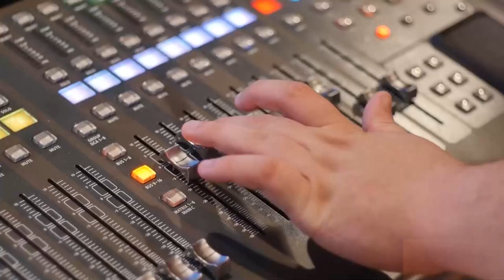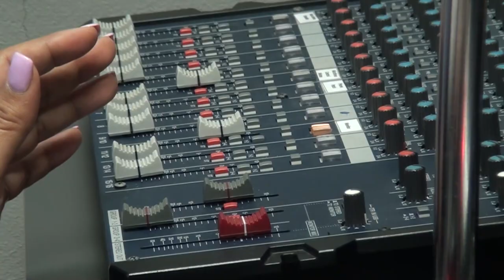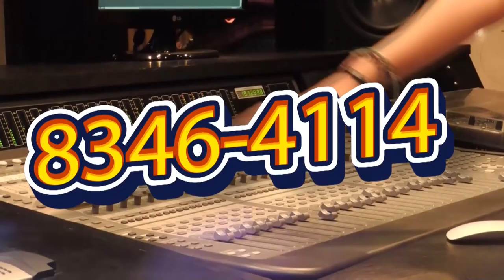Karen Jiménez los espera cada mañana en Actívate en Tv Sur Pérez Zeledón